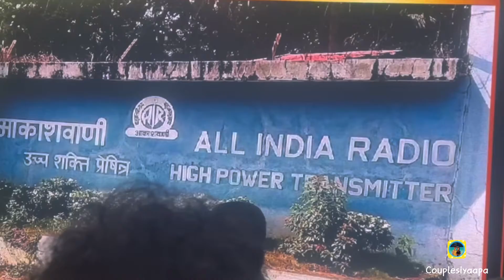Finally My First Award Show Vlog Is Out | Bollywood Celebrity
Thanks to
Radio Adda Team
For felicitation ❤️